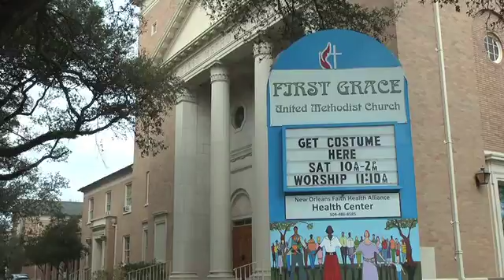Costume Carnival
Fundraiser for Hagar's House at United Methodist Church in New Orleans.